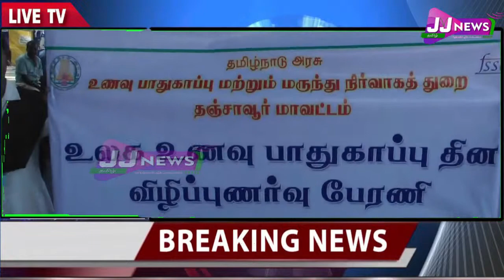tnj#District News#JJTVNEWS devotional and news television 1